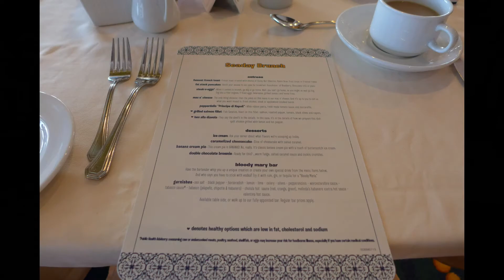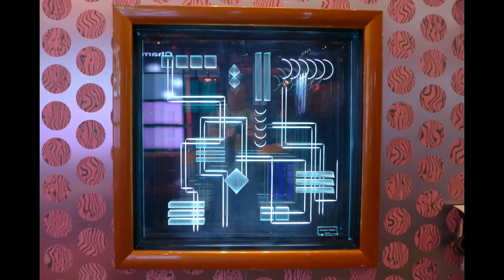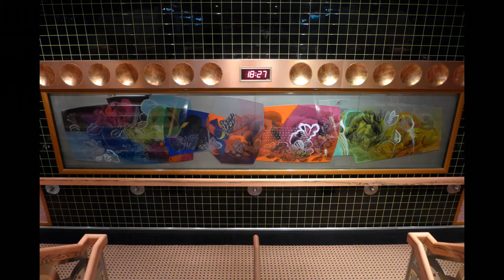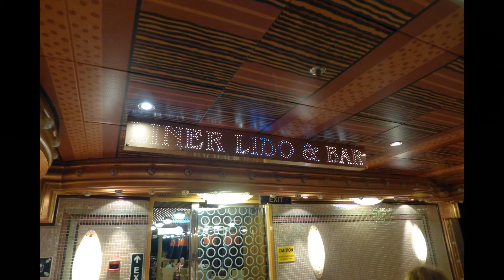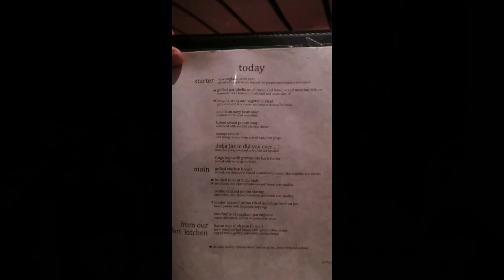Day 07 - 7-Night Caribbean Cruise - Carnival Splendor - December 2014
Day 7 - Saturday, January 3, 2015
Carnival Splendor
Sea Day 2